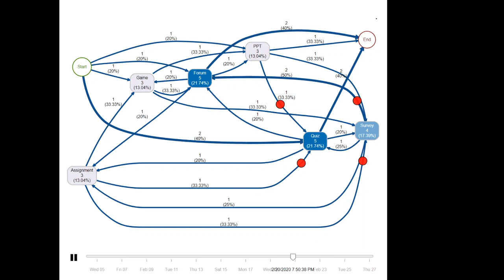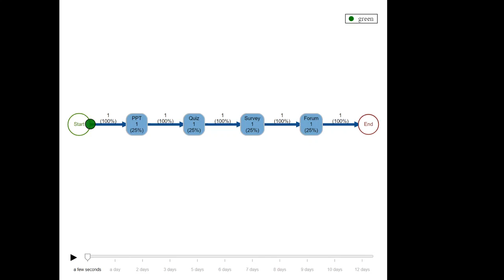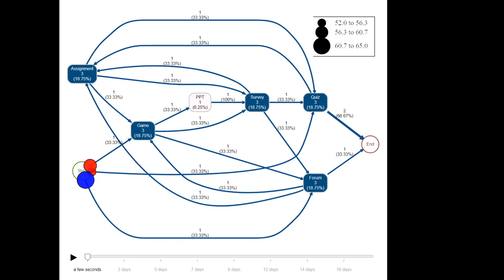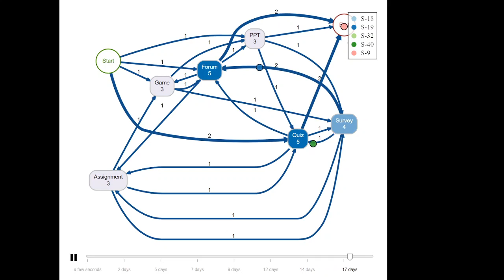Process Mining using Simulated LMS Data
How students learn through Process Mining